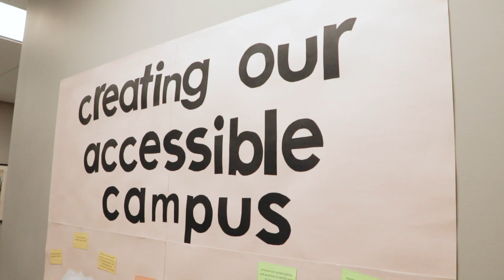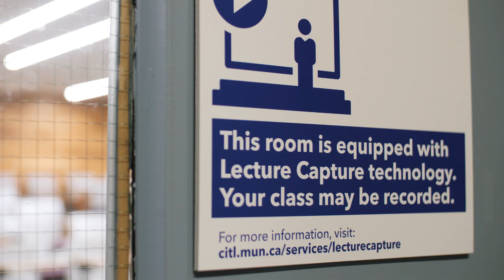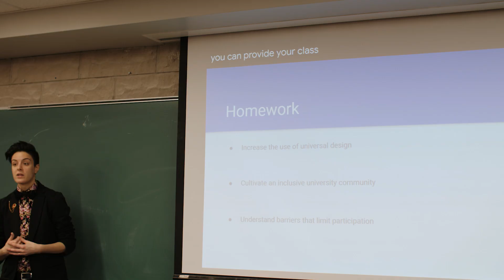Removing barriers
Memorial University's Glenn Roy Blundon Centre has made great strides in promoting and instilling the importance of accessibility and inclusion at the university since it opened in 1992. Watch and hear from students Josh Garland and Antonia Francis, two clients of the centre, as they share just how far the centre has come.